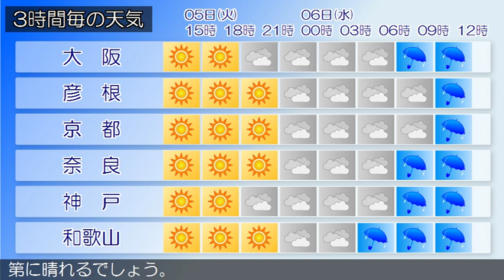2019/02/05 近畿地方の天気予報 昼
近畿地方は、高気圧に覆われておおむね晴れています。今日の近畿地方は、高気圧に覆われておおむね晴れるでしょう。明日の近畿地方は、気圧の谷の影響により曇りで、明け方から昼前にかけて雨が降る見込みです。夕方からは高気圧に覆われて次第に晴れるでしょう。